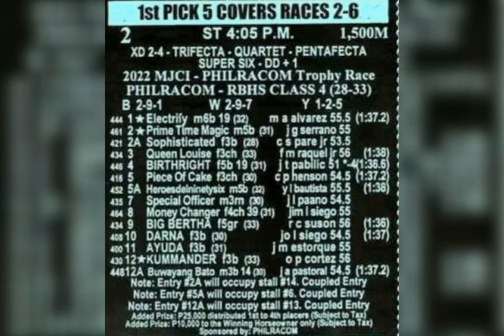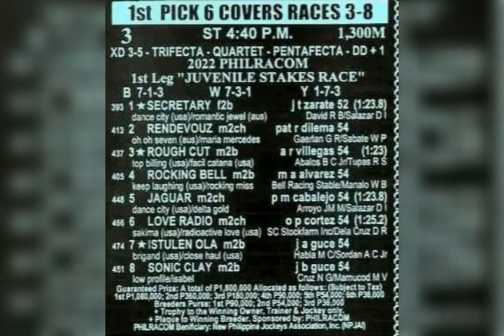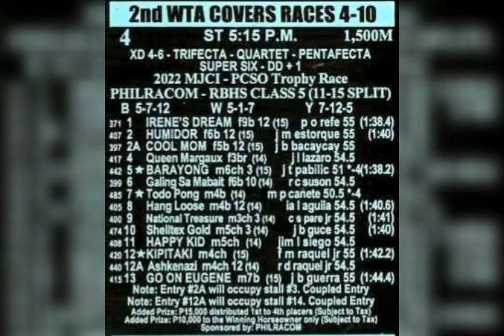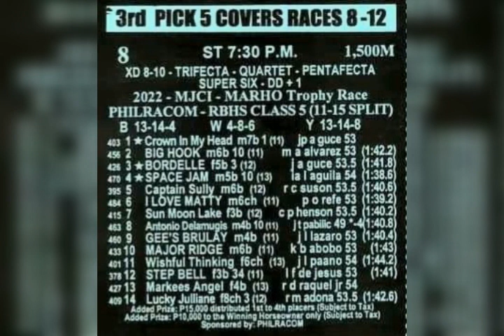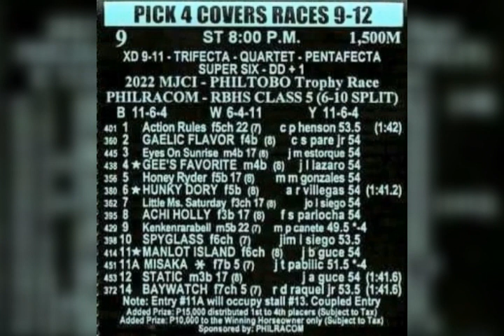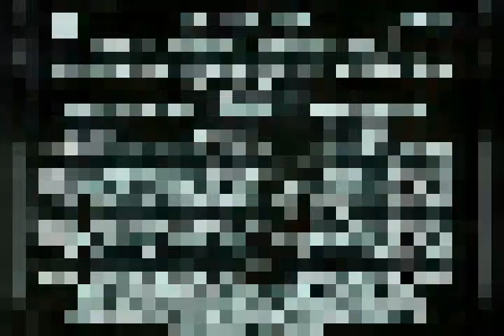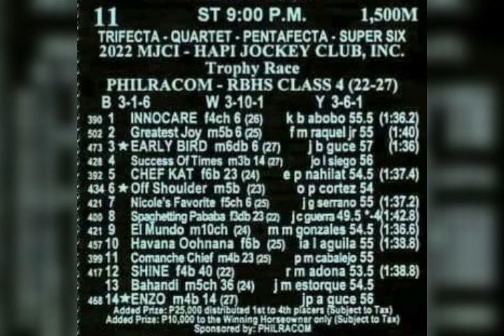San Lazaro 21 Oct@dehadistatipsters